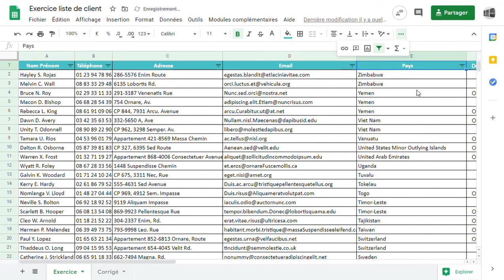Google Sheet - Créer un filtre